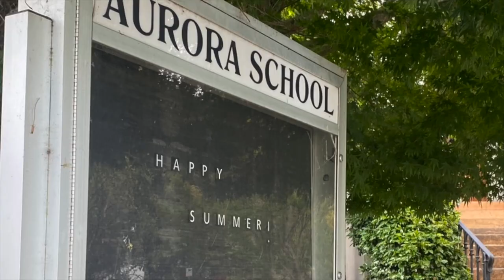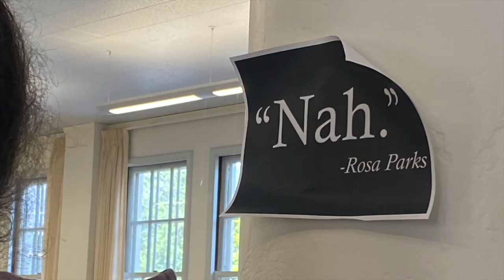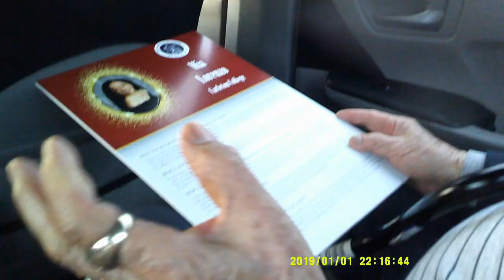Graduation Vlog//Holy Names High School//HNHS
SORRY IT TOOK ME SO LONG TO MAKE THIS! WE GRADUATED AGES AGO!!
it made me sad editing all this footage D;

I loved Holy Names!! So sad knowing I can't make any more memories there...change is hard. BUT! It's time to make room for new ones. Thank you HNHS for making my high school experience the best :)

proud to be a monarch